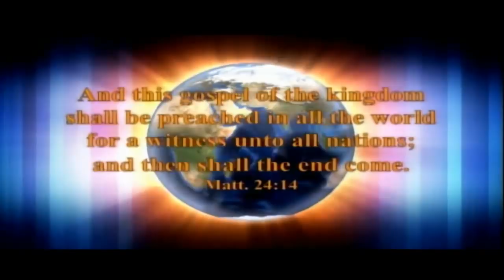IOG - "Gabriel: The Spirit of Truth, The Messenger of God" 2018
This is a snippet of a lesson entitled "Gabriel: The Spirit of Truth, The Messenger of God" taught by Bro. Buie on 12/22/18.  Also watch us on WJYS at 7PM every Tuesday in Chicago.